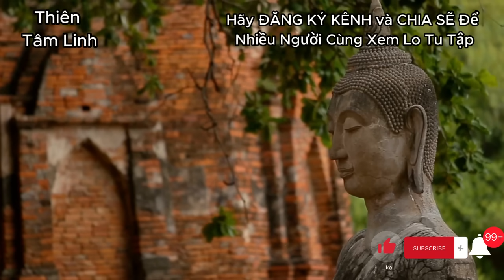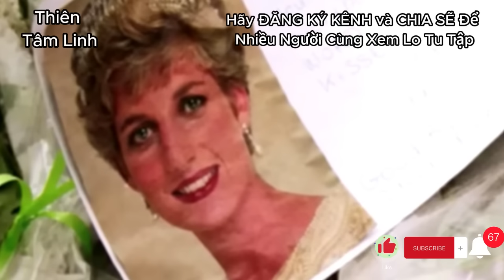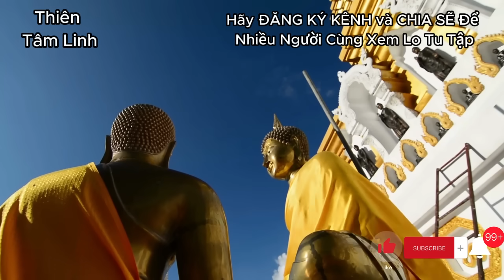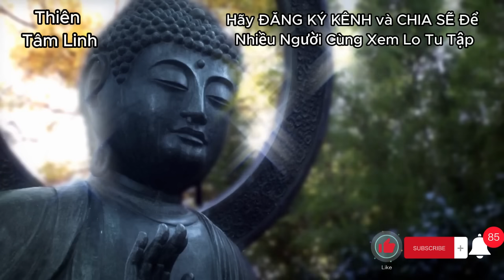Tiên TRi 2023| 80% Dân Số Bị Thiêu Sống, Việt Nam sẽ ra sao?